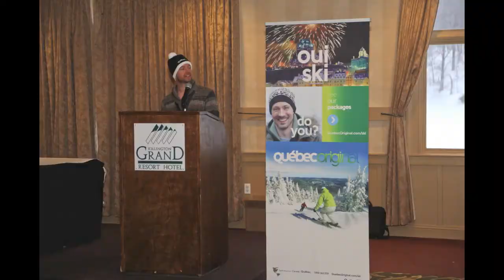NASJA Does Killington 2014